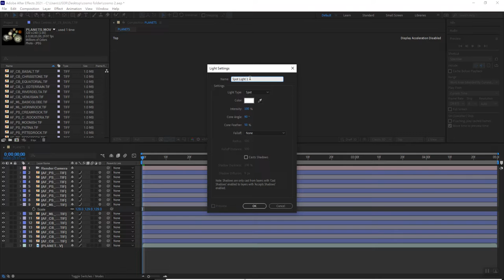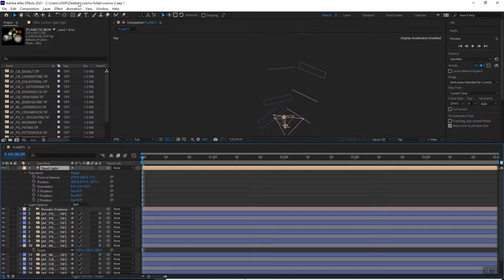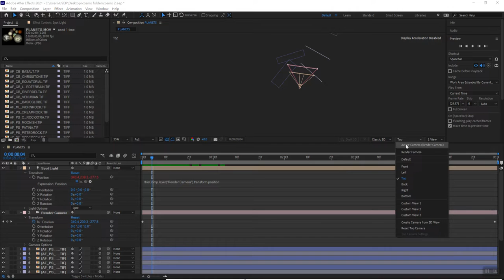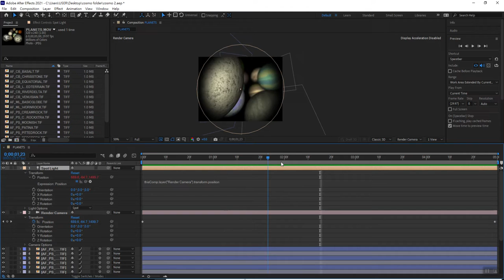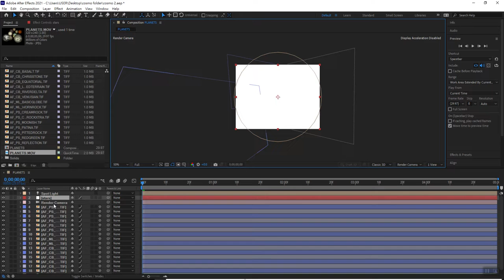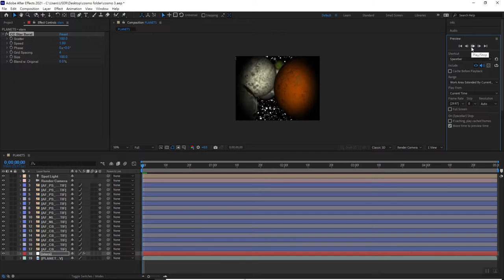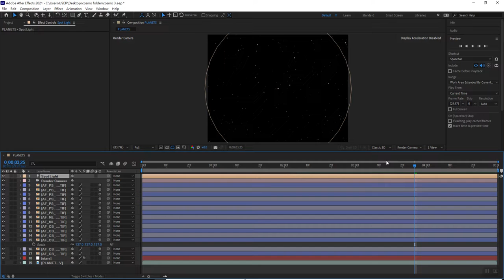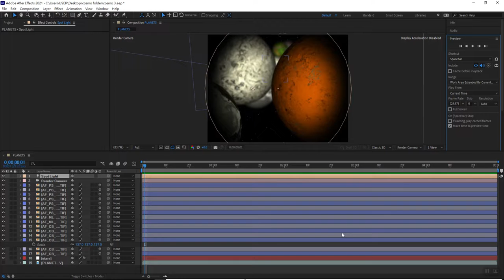After Effects 3D圖層範例 第四部分